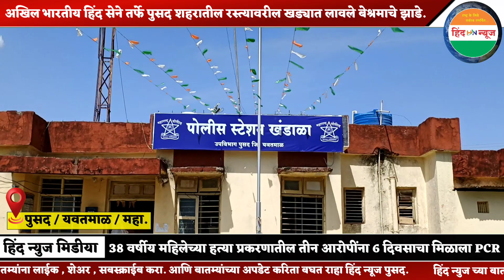38 वर्षीय महिलेच्या हत्या प्रकरणातील तीन आरोपींना 6 दिवसाचा मिळाला PCR